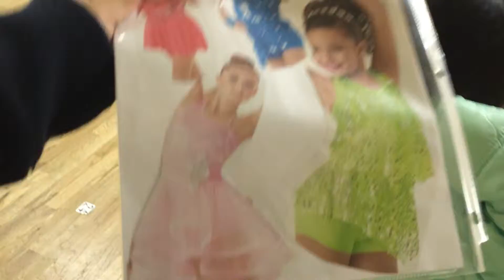Sasa in Christian Lyrical Ballet Class - Week 20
Vicki's Dance Centers